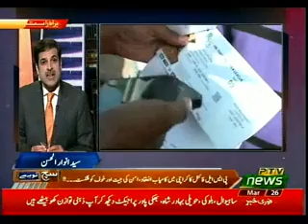SUCH TOU YEH HAI 26 03 2018